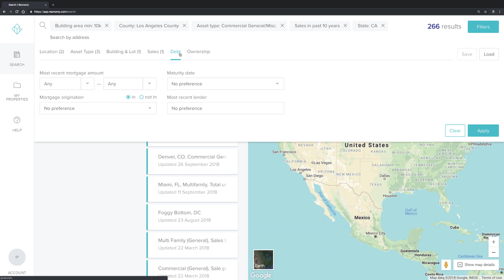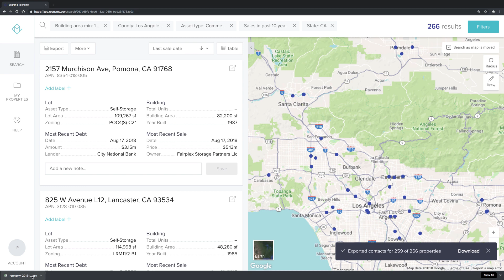How to Build a Lead List on Reonomy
Build a lead list on Reonomy's National Platform
Reonomy is a commercial real estate database consisting of 53m+ properties

With Reonomy, you can search these properties to uncover the data you need. Each property includes ownership info, sales, tax & debt details.

Pierce the LLC and find building owner names, numbers, emails + more.